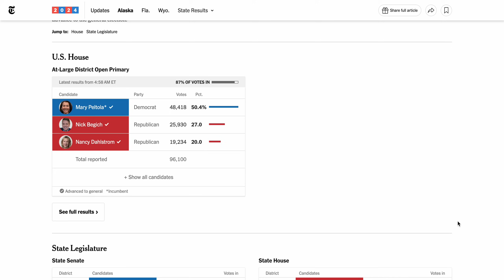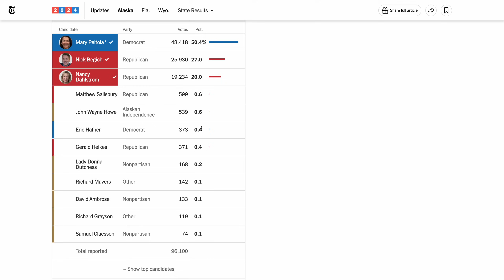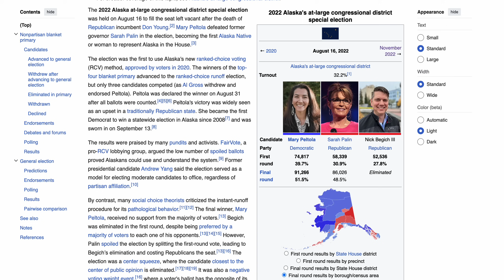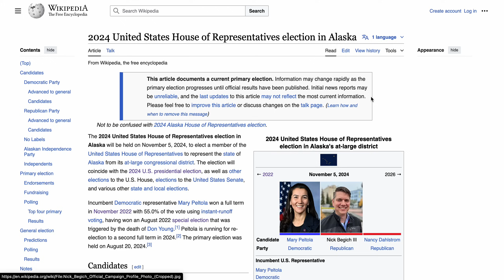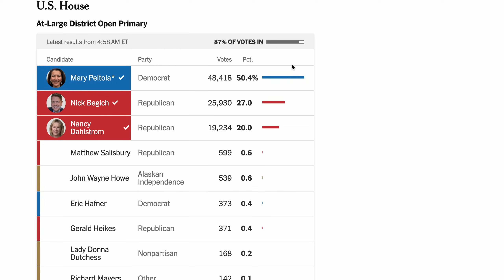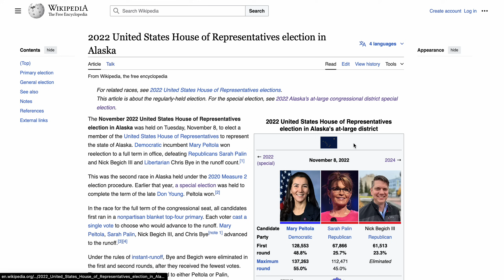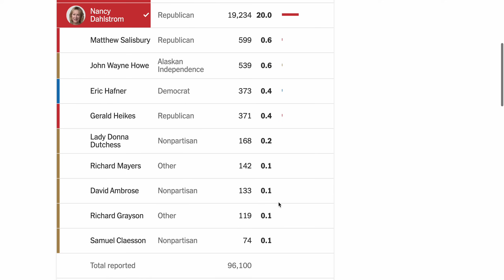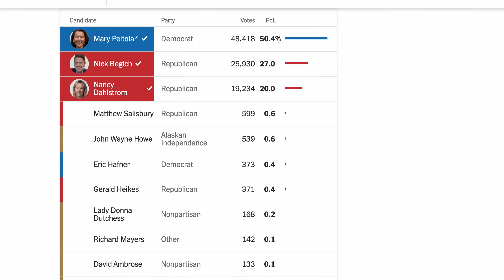Alaska Goes BLUE - Mary Peltola Records BEST-EVER Showing in SHOCKING Election Performance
I'm the only person who runs this channel, and I do my best to put out the best, most fair, and most accurate predictions I possibly can. I also try my best to respond to productive comments, so if you have a question or a thought on something I said in the video, I'll likely respond.

COMMON QUESTIONS
What website do you use for your electoral map? yapms2.com
Have your predictions been good in the past? Yes. I called 49/50 states correctly in the 2020 presidential election and got 32/35 Senate races right, including both Georgia runoffs. I also correctly predicted the 2021 Canadian election within 2 seats, and my 2021 gubernatorial predictions were 100% accurate. My 2022 midterm election forecasts were among the best published online - I correctly called all but one Senate race and three governorships. Additionally, my House forecast was one of the only ones to predict Democrats to win greater than 205 seats.